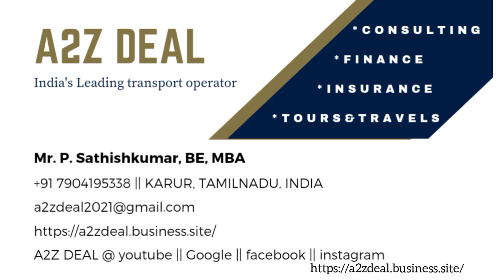Ashok leyland 10 wheel lorry sale 2012@a2zdeal912#ashokleyland#lorry#trucks#ashokleylandtruck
Ashok leyland10 wheel lorry sale
Model: 2012
FC : Sept 2022
Insurance: April 2022
Tax: March 2022
Location Coimbatore
Tyres: 4 set original 1 set retread